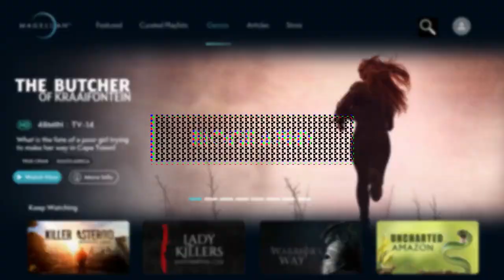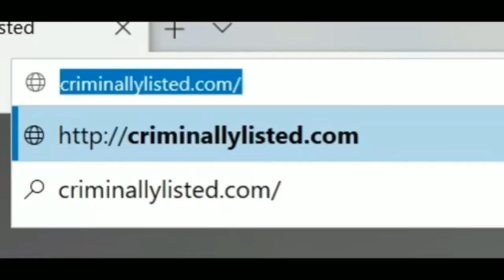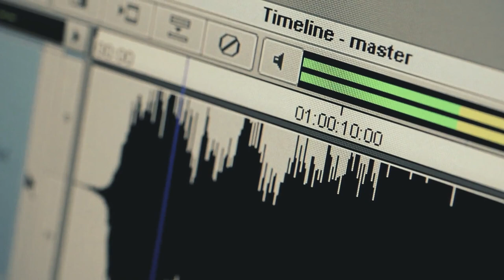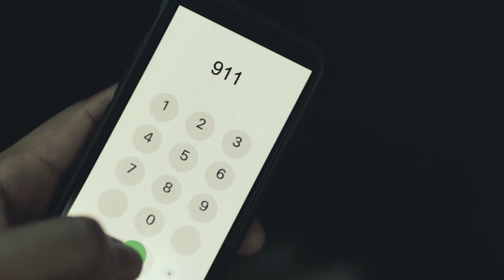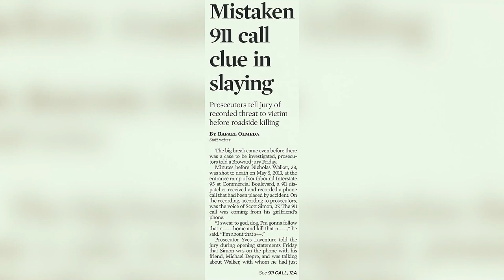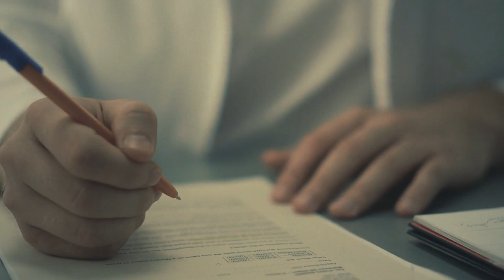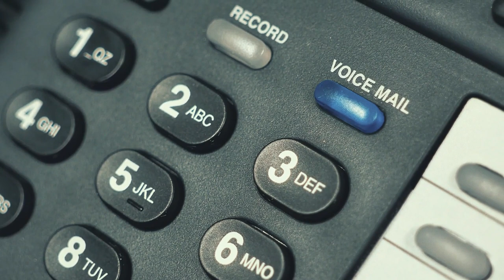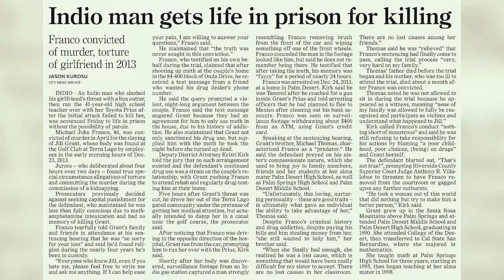3 Disturbing Murderous Butt Dials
Start your free trial TODAY so you can watch "The Murder of a Former First Lady” about the murder of murder of Marike de Klerk, the former first lady of South Africa, and the rest of MagellanTV’s true crime collection

Butt dials are annoying, but sometimes, they are downright terrifying.

[0:14] Kevin Orellana
[9:15] Nicholas Walker
[15:22] Jill Thomas Grant